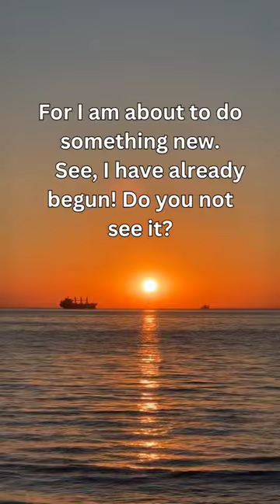Does God make a way?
Does God make a way in your times of trouble and uncertainty? The Lord tell the Prophet Isaiah these amazing words, "I am the Lord, who opened a way through the waters" and "I will make a pathway through the wilderness." God says "For I am about to do something new." So if you feel like your drowning in the waters of trouble or lost in the desert of uncertainty, turn to God, and He will make a way for you.

Bible Text: Isaiah 43:16 -19
16 I am the Lord, who opened a way through the waters,
    making a dry path through the sea.
17 I called forth the mighty army of Egypt
    with all its chariots and horses.
I drew them beneath the waves, and they drowned,
    their lives snuffed out like a smoldering candlewick.
18 “But forget all that—
    it is nothing compared to what I am going to do.
19 For I am about to do something new.
    See, I have already begun! Do you not see it?
I will make a pathway through the wilderness.
    I will create rivers in the dry wasteland.

My you find the way God has made for you.
Blessings
Pastor David